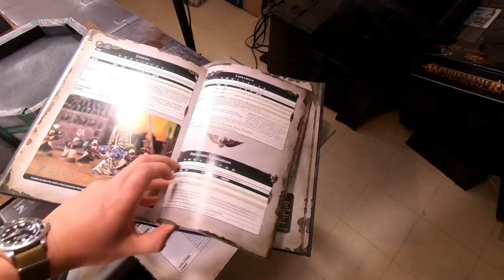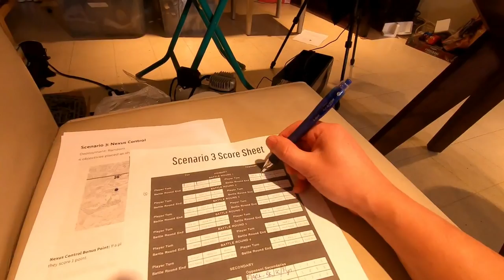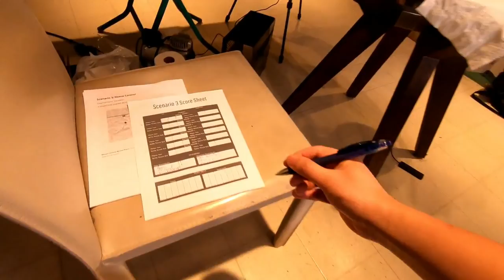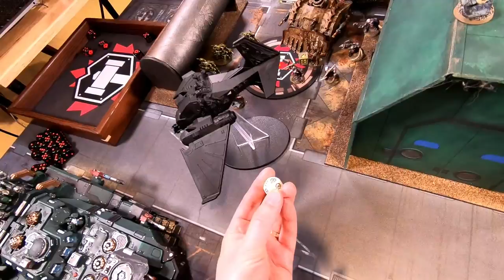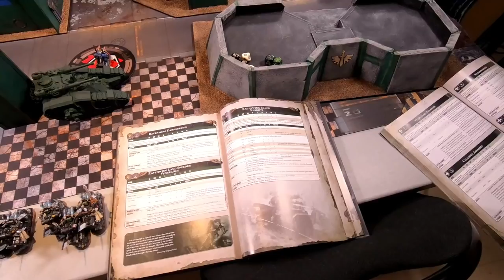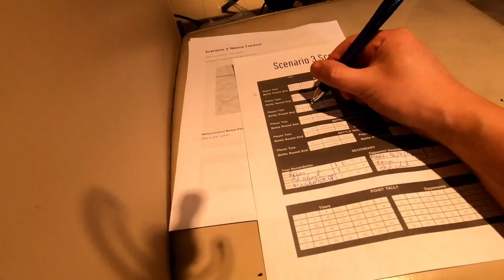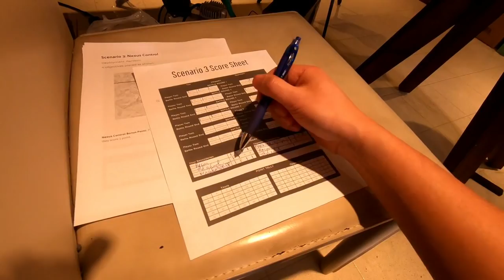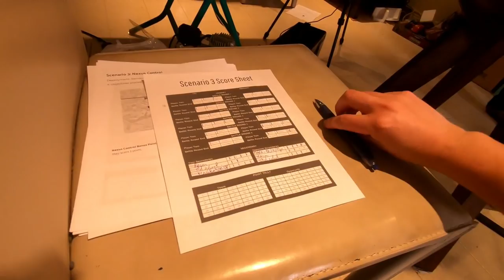Warhammer 40k - Battle Report: Death Guard Vs Ravenwing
Welcome to this warhammer 40k battle report featuring Owen's Death Guard against my resurgent Ravenwing!  I am trying out the new Vigilus detachment to see if it can bring Ravenwing back to relevance.

David at Tista Minis